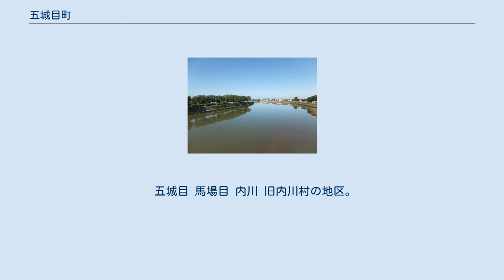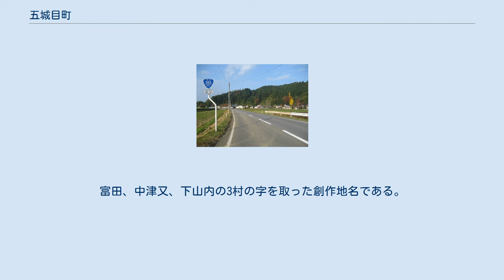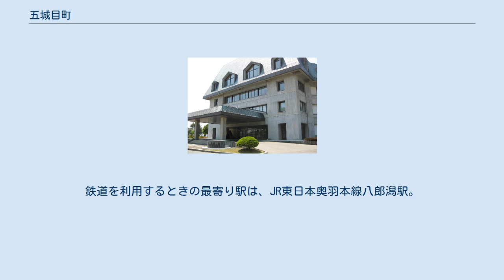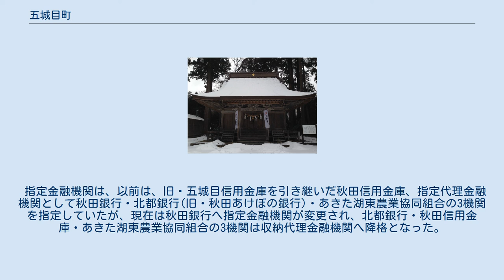五城目町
五城目町（ごじょうめまち）は秋田県南秋田郡にある秋田県中央部に位置する町。
 秋田市から北に30キロにあり、東部には山間部が、西部には市街部、田園が広がっている。
国道285号が中心部を通過し、沿道には町役場、警察署、高校等がある。
 高速道路は町の西端に五城目八郎潟ICがある。
大川地区を奥羽本線が通るが、駅はない。
かつては秋田中央交通線が八郎潟町の八郎潟駅とを結んでいたが1969年に廃止となり、それ以降は代替の路線バスが奥羽本線の鉄道ダイヤに連携して運行され、利便性はある程度確保されている。
 秋田市と能代市の中間でいずれの商圏からも離れているが、国道285号沿いにスーパーセンターがあり、週末を中心に周辺地域からの流入が多い。
町内中心部では500年の歴史を持つ朝市（0・2・5・7のつく日）が開かれており、朝は賑わいをみせる。
 かつては日本におけるスズムシ群棲地の北限として知られていた。
1960年に群棲地に指定されたが、平成の初め頃から鳴き声が聞こえなくなり、2020年に登録が解除されている。
町内で「すずむしクラブ」（放課後児童クラブ）、すずむし吟社（川柳団体）など、様々なものにスズムシの名前が冠されているのは群棲地であることに由来するものであった。
 森山 馬場目川 八郎潟調整池に境界未定部分がある。
 五城目 馬場目 内川 旧内川村の地区。
浅見内（村）、小倉、黒土、湯ノ又の4村が合併した際の創作された地名である（創作地名）。
類似した地名がほかにも存在する。
 浅見内 旧出羽国南秋田郡浅見内村の地区。
浅見内川（創作地名の「内川村」が誕生した。以降は内川川の地名になった）に由来。
支流として大場沢、滝の下沢が流れる。
語源は「あざみない（薊の川）」で、「薊」の部分は日本語という説もある。
浅見内神明社が存在する。
大石孫右衛門の出身地。
 字： 家ノ沢（いえのさわ）、後田（うしろだ）、大繋（おおつなぎ）、大場（おおば）、小川口（おがわぐち）、滝ノ下（たきのした）、堂ノ下（どうのした）、藤別当（とうべっとう）、札ノ前（ふだのまえ）、谷地田（やちた）。
 富津内 旧富津内村（ふつない）の地域。
富田、中津又、下山内の3村の字を取った創作地名である。
（合成地名）。
明治13年以前は、下山内はただ山内（さんない）と呼ばれていた。
地域を流れる中津又川（富津内川）の別名の山内川に由来する。
山内の地名はアイヌ語ではないという説もある。
 かつて存在した学校 このうち2013年3月に廃校となった馬場目小学校の校舎は五城目町地域活性化センター（通称：BABAME BASE）として利用されている。
 放課後児童クラブ 町内に公立の病院はない。
 五城目神明社 川柳団体 国道285号（五城目町脇村） 町内を鉄道は走っていない。
鉄道を利用するときの最寄り駅は、JR東日本奥羽本線八郎潟駅。
かつては秋田中央交通線の五城目駅があり、八郎潟駅との間を結んでいた。
 指定金融機関は、以前は、旧・五城目信用金庫を引き継いだ秋田信用金庫、指定代理金融機関として秋田銀行・北都銀行(旧・秋田あけぼの銀行)・あきた湖東農業協同組合の3機関を指定していたが、現在は秋田銀行へ指定金融機関が変更され、北都銀行・秋田信用金庫・あきた湖東農業協同組合の3機関は収納代理金融機関へ降格となった。